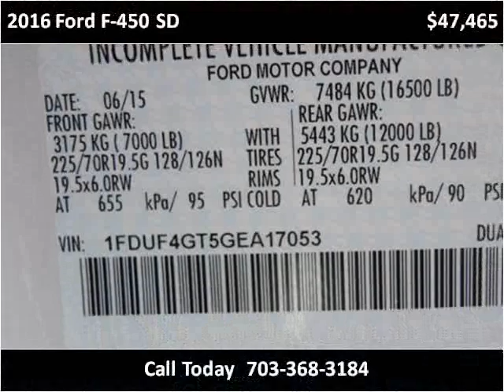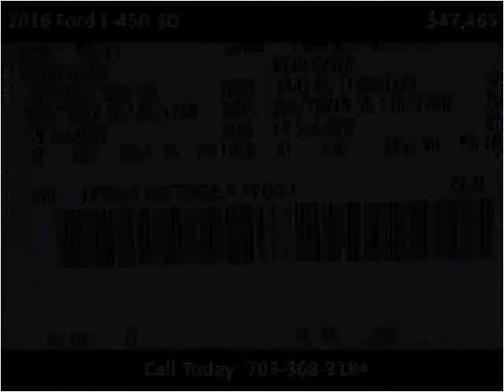2016 Ford F-450 SD New Cars Manassas VA